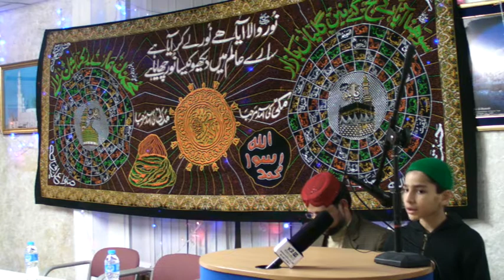K2TV SYED KASHIF SAJJAD Minhaj Ul Quran Manchester Meelad Conference 2016 Part 1